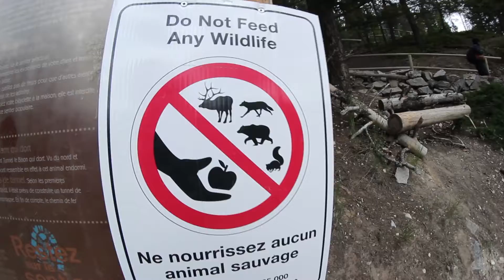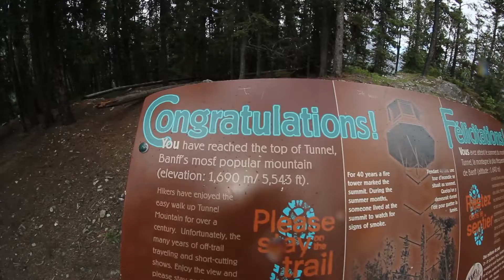I WORKED A FULL DAY AND STILL HIKED A MOUNTAIN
Hiked a mountain after work...

Sneak peak of my timelapse project, one that will be included...
The hike was great until the clouds rolled in! still a great solo!